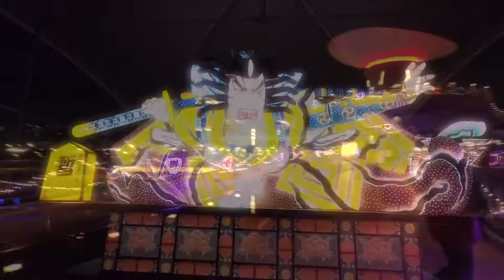元月十七夜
此视频有关IMG_2232